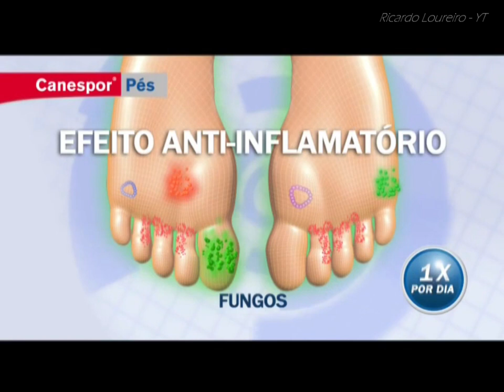SIC PUB - Agosto 2015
Intervalo SIC
Data: 29 de Agosto 2015
SIC DVB